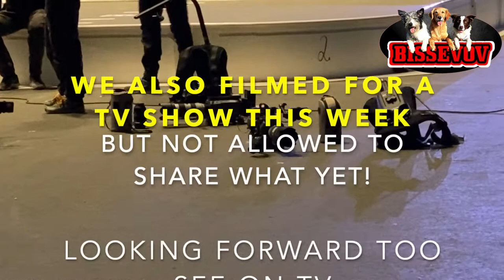Team Bissevov - Vlog - January 2021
WE have started to VLOG!
Alot of people have asked us to do some vlogging, but thanks to covid we decided to postpond it for a while. NOW it`s time. You get an insight in our every day life!
Me, Marianne - 43 year old proffesional dogtrainer from Norway
And my dogs - and at the moment - also 8 golden retriever puppies (they are 5 weeks now)
So - come and join the fun!

Send us a mail for online Zoom lessons!

Instagram ⟶ TeamBissevov
Facebook ⟶ TeamBissevov
TikTok ⟶ TeamBissevov